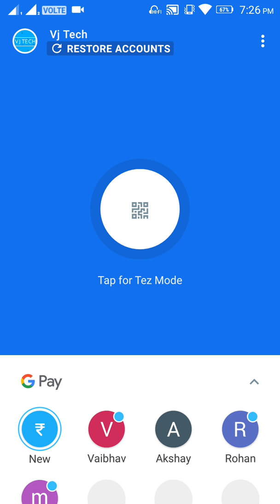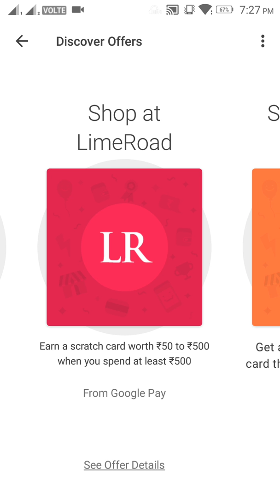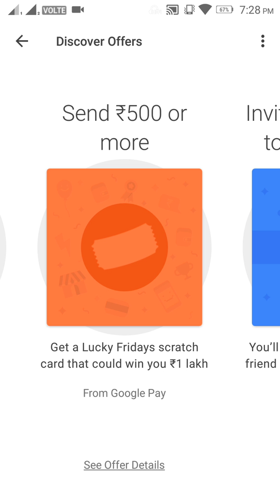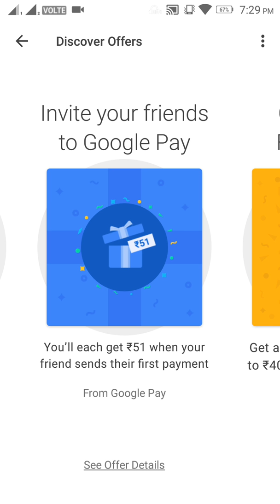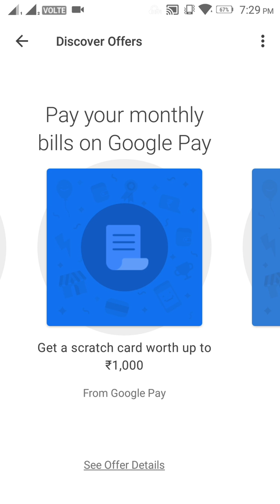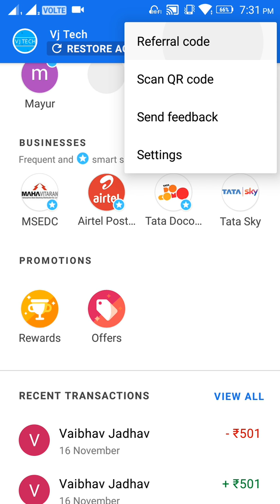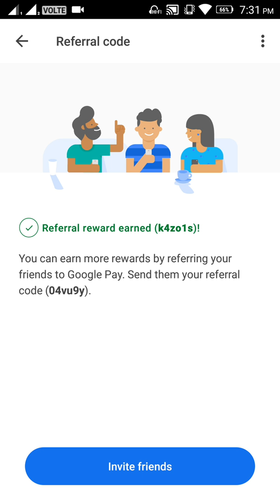Google pay (Tez) Duo New Offer 20+ Scratch card Trick For All users..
Namaskar dosto ,App bhi jeet sakte hain. Lakho ruppes.